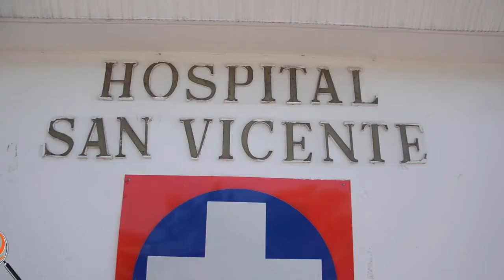LOS PASIVOS QUE SERAN CANCELADO EN EL HOSPITAL SERÁN DEL MES DE JUNIO DEL 2018 A JUNIO 2019